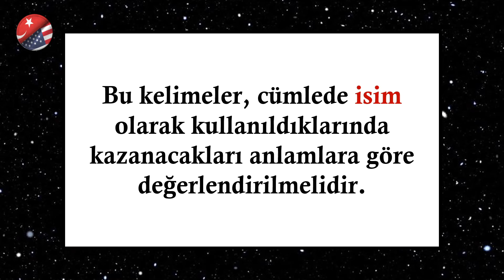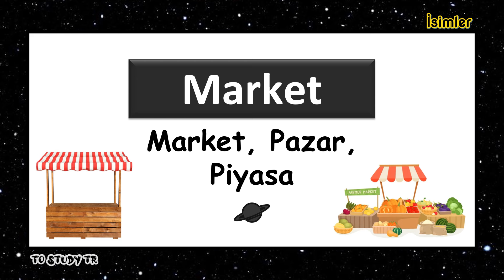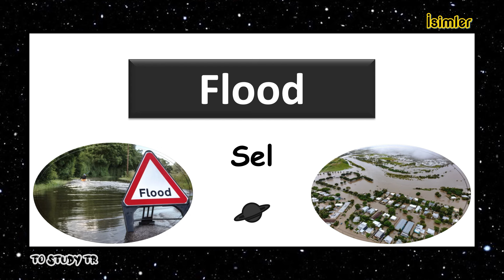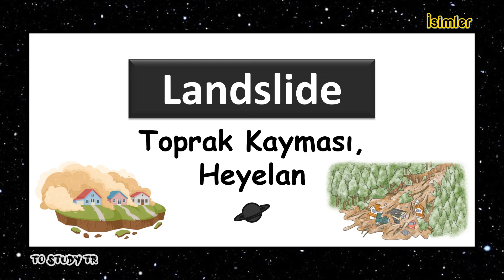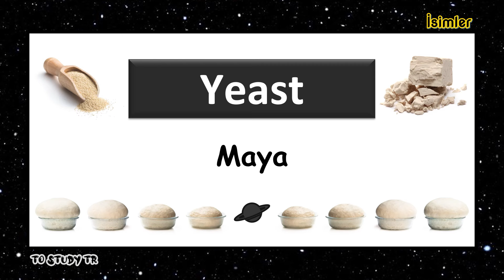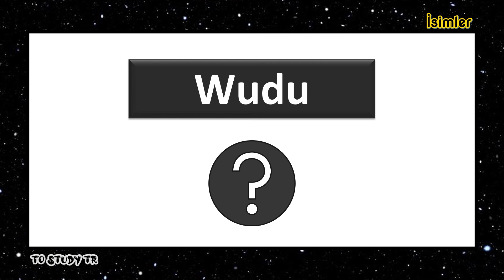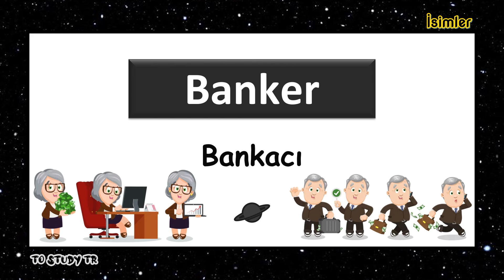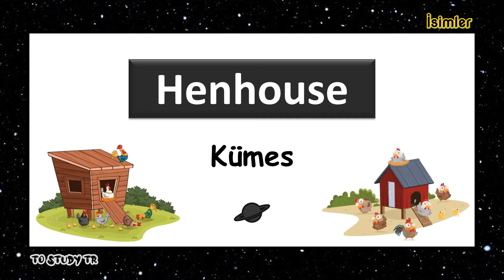İngilizce Kelime Kartları / İsimler 27 / Kelime Ezberle